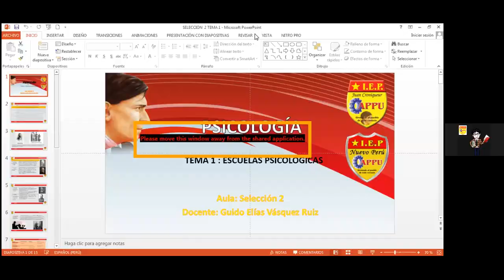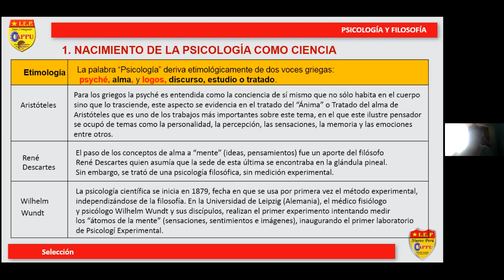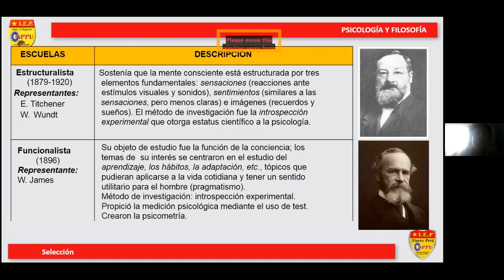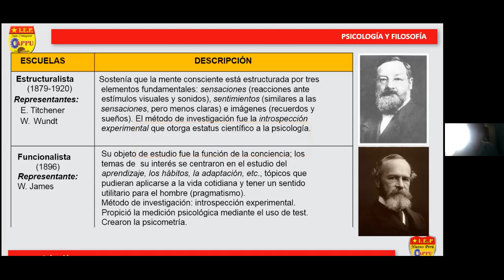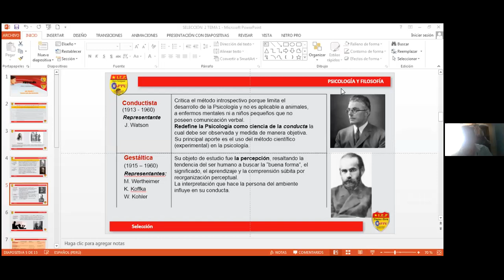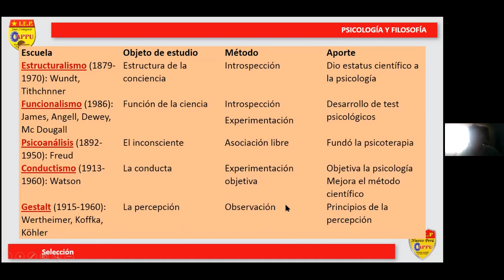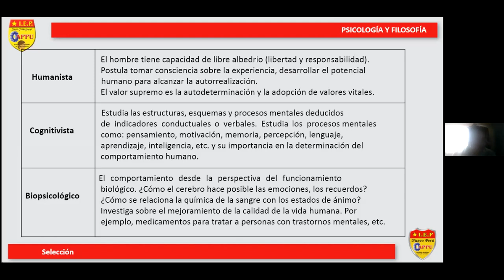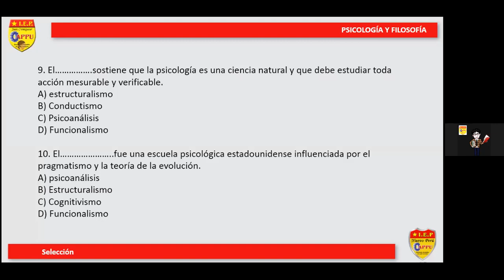SELECCION: 2 - CURSO: PSICOLOGIA - TEMA: 1 - COLEGIO APPU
TEMA: ESCUELAS PSICOLÓGICAS